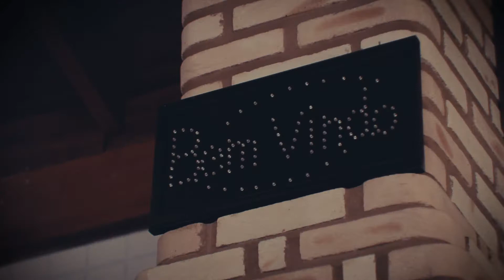Jóia Calçados - Julho - Soul Comunicação e Design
Filme produzido durante ensaio de fotos da campanha de dia dos pais para a loja Jóia Calçados, de Araras-SP

Modelos: Kaluã Habermann, seu filho Davi, seu pai Cláudio Habermann Jr. e seu avô Cláudio Habermannn.
Fotógrafo: Fabiano Ventura
Produção e Making of: Felipe Paes
Direção de vídeo: Ademir José Dorice Junior
Agradecimentos especiais: Odecio Zamboni